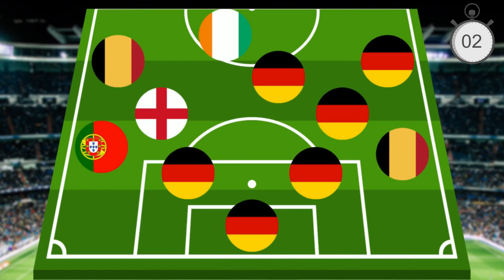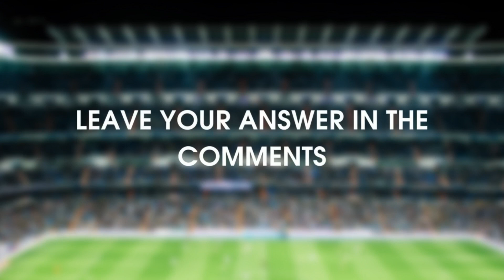GUESS CLUB BY PLAYERS' NATIONALITY | UPDATED 2022 | QUIZ FOOTBALL 2022 | PART 2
Football quiz about clubs and national football players.

How many questions were you able to answer correctly? Write in the comments ⬇